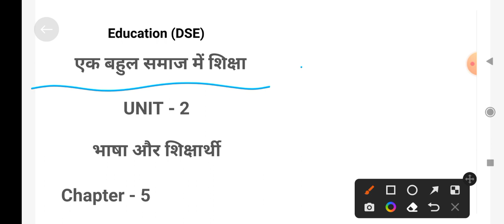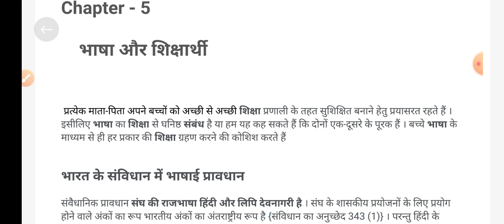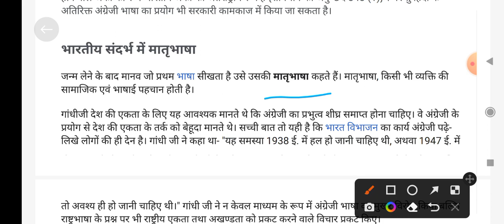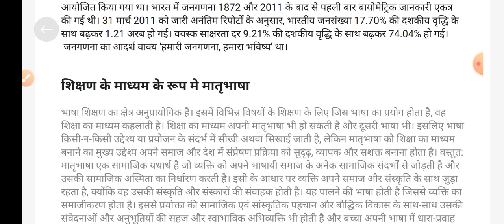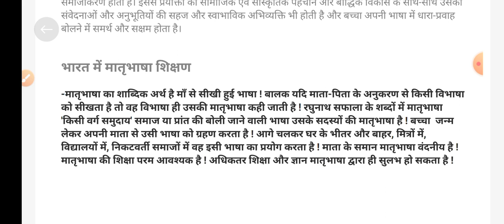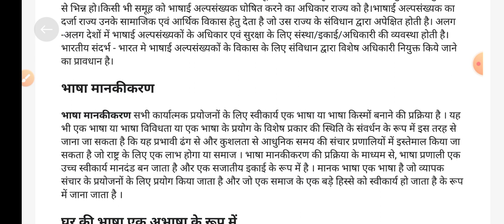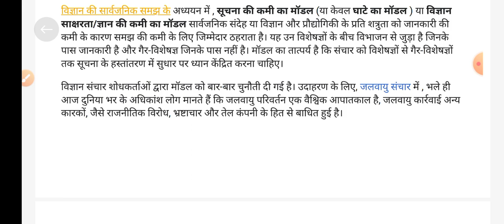B.a program 5th semester Education (DSE) Unit - 2 Chapter - 5 भाषा और शिक्षार्थी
b.a program
5th semester
education (Dse)
unit 2
chapter 5
bhasha or shishatri